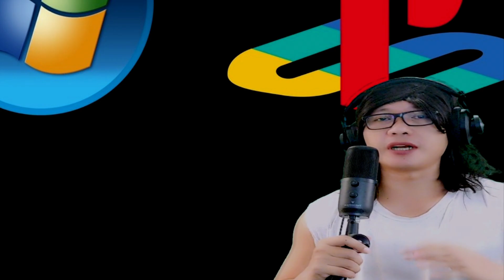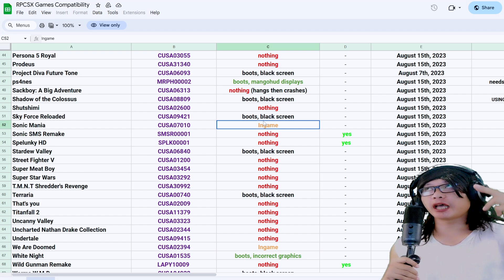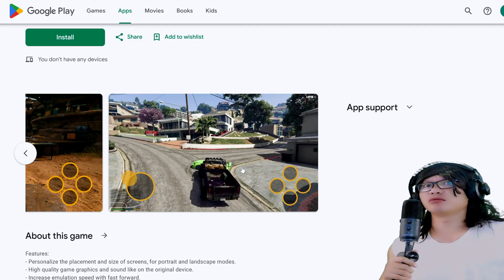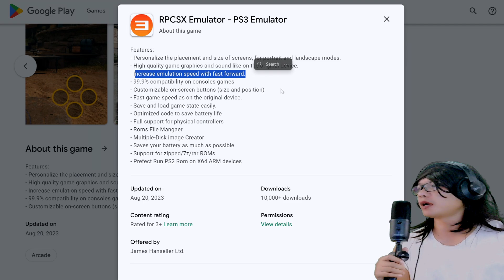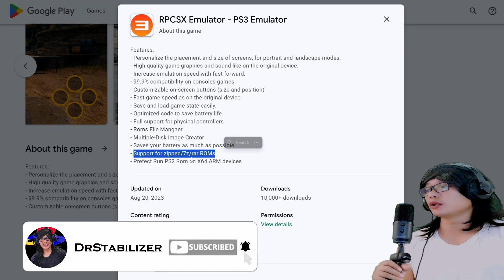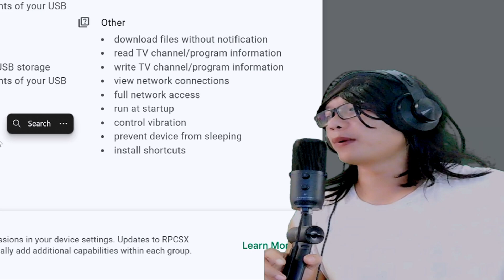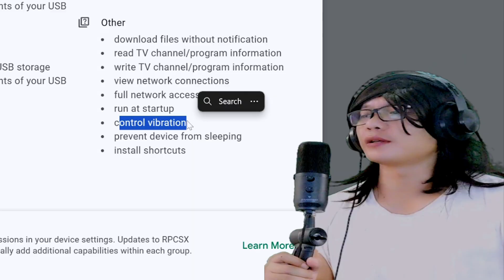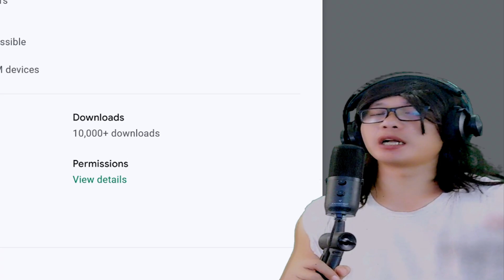SURPRISE!!! Emulator PS3 PS4 Android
Waktunya kita membahas emulator ps3 android dan emulator ps4 android. sangat keren sekali dan sangat omegah ada aplikasi emulator ps3 android dan ps4 android. gile sekali ndro.

Hanya saja, ada hanya sajanya, emulator ps3 android dan ps4 android yang satu ini ada yang mengganjal.

Mengganjalnya kenapa? langsung kita simak dan diskusikan bareng bareng emulator ps3 dan ps4 android ini.